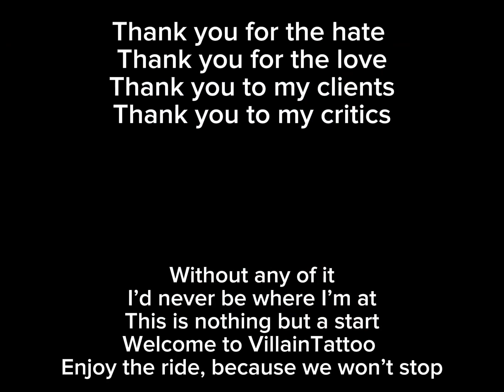Studio Transformation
From rough beginnings to now

Watch the transformation from nothing to something in this comparison video showing the start of everything to how it’s going now

A lot of negativity came from choosing this but in the end I am proud of what I become and looking to keep improving day by day

Thank you all for everything and I hope to exceed your expectations for a very long time